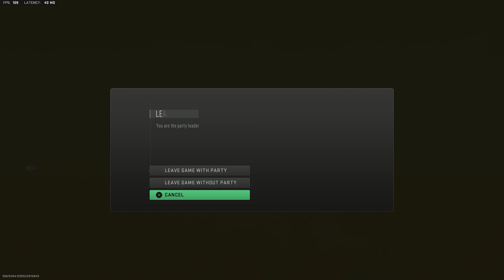TAQ-V is BETTER than the RPK - 32 KILLS DUOS